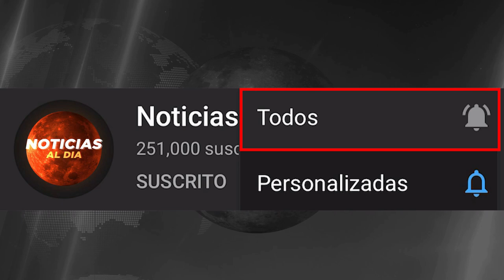RUSIA Y UCRANIA HOY NOTICIAS 04 DE MAYO 2022, CHINA VE A LA OTAN COMO UNA AM3NAZA HOSTING HOY